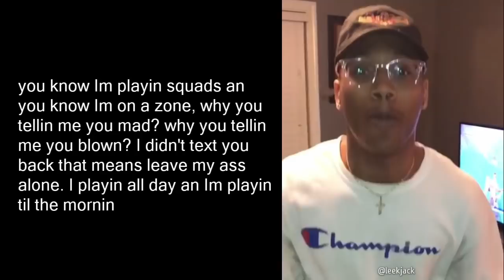When you’re addicted to Fortnite and your girl keep texting you 😡😂